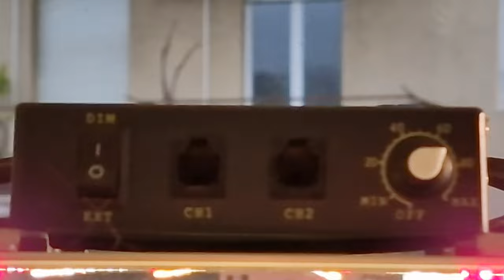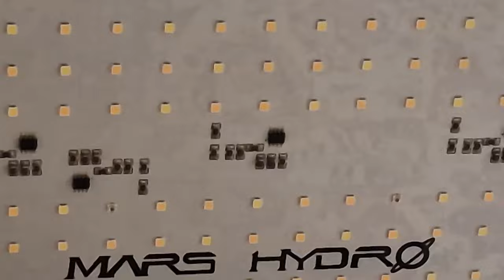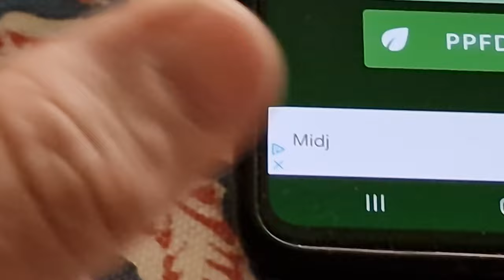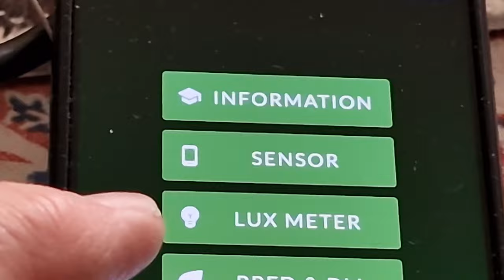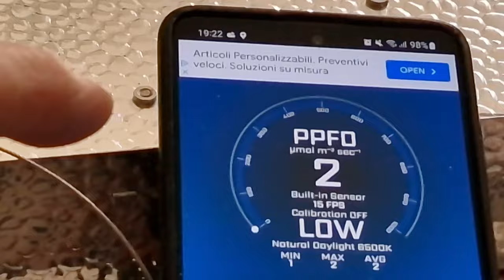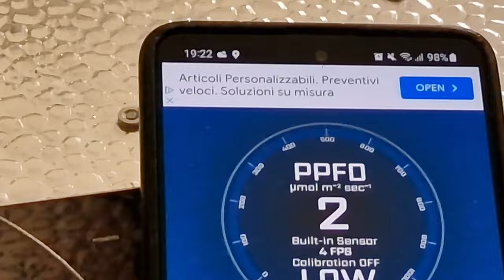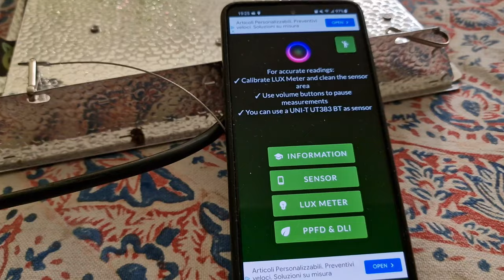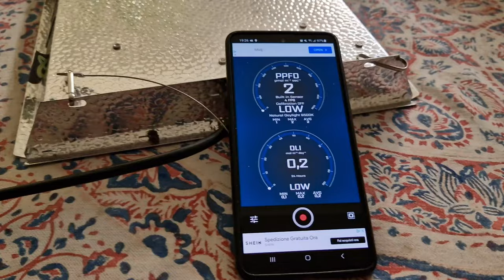GROWLIGHT PER ORCHIDEE🥰QUALE PRENDO ?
Volete conoscere due tipologie di lampade per orchidee al top di gamma ?? Siete curiosi di sapere le differenze tra la SPIDERFARMER SF1000 e la MARSHYDRO TS600 ?

dai che ci provo a spiegarvi un pò la differenza tra questi due "mostri sacri"...
E oltre a cio vi spiego anche il sistema di misura della luce che è importante per regolarsi bene nel nostro modo di coltivare in appartamento.

sarebbe stato opportuno fare piu video in merito visto la complessità dell argomento..
Ma ho preferito gettare, in questo video di oggi, un pò le basi di partenza includendo i punti basilari

buona visione e soprattutto fatemi sapere se vi è piaciuto, lasciandomi un commento